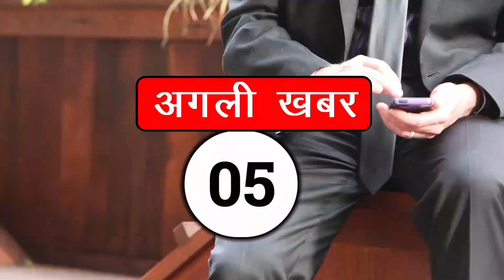पिछले 24 घंटे की बड़ी खबरें | 24 सितंबर 2024 | PM Modi, Amit Shah, Kangana Ranaut, Rahul Gandhi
Amit Shah claims "Pakistan Zindabad" slogans raised at Congress rally in Haryana
AAP MLA Amanatullah Khan's judicial custody extended until October 7 in money laundering case
Calcutta High Court suggests government give ₹10 lakh to Durga Puja committees
Maharashtra cabinet doubles sarpanch salaries, includes three Kunbi sub-castes in OBC category
Students clash at Delhi University's Sri Guru Tegh Bahadur Khalsa College
Kangana Ranaut takes jab at Rahul Gandhi, calling him and his sister "childish"
Atishi assumes office as Delhi's new Chief Minister, leaves chair vacant for Kejriwal
ICC launches Women's T20 World Cup theme song "Whatever It Takes"
Ajinkya Rahane to captain Mumbai in Irani Cup
Election Commission team visits Ranchi to review preparations for Jharkhand assembly elections
Israel fires over 300 missiles at Lebanon, killing 122 and injuring 700
India U19 team wins ODI series against Australia U19